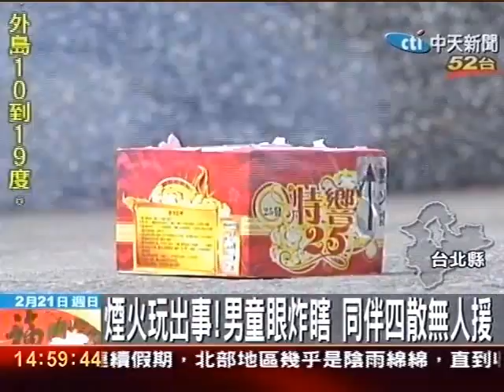煙火炸瞎眼！12歲男童玩煙火 右眼遭炸爛